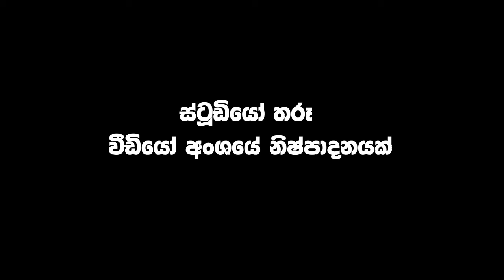Chamara & Sandamali private season wedding preshoot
studio tharu Video productions - Elpitiya  T.P 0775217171